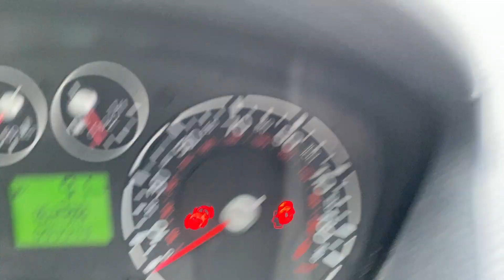Ford Fiesta 1.25 Style Climate 5dr 2007 (07) 93,750 miles Petrol Manual Blue 3 owners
Just in today this genuinely well maintained 'happy' little Ford Fiesta 1.25 Style Climate 5dr 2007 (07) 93,750 miles Petrol Manual Blue 3 owners Car in just great condition all round. ready to go! .

Payless4acar is an Autotrader Finalist 2020 ‘Retailer Awards’ one of 21 finalists out of 13,500 retailers in the UK! …..We are open 7am until 10pm EVERY single day of the year! .Viewing is by appointment only. We can collect you from Basildon or Laindon train or bus stations or Southend or Stansted airports.